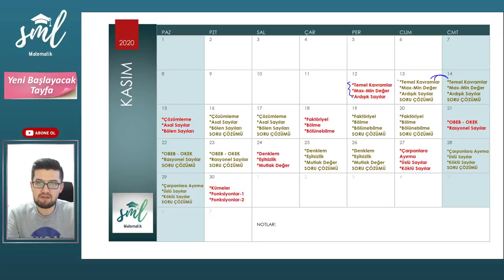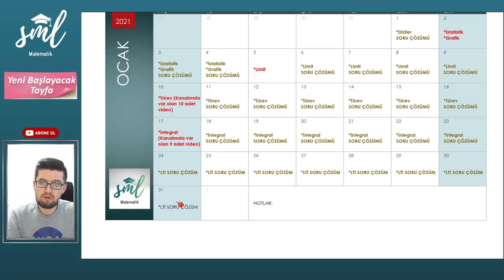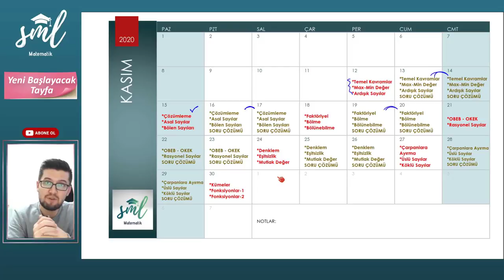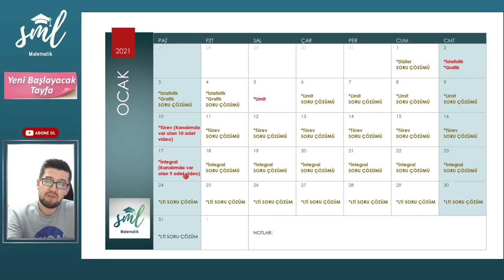Yeni Başlayacak Olanlara Program - Matematik Kampı